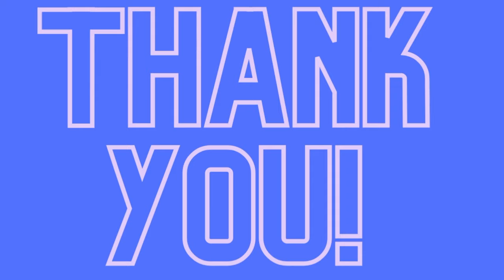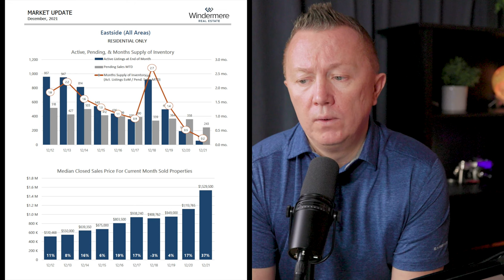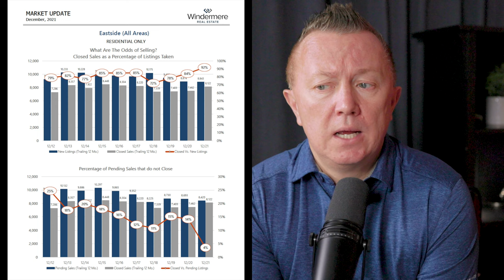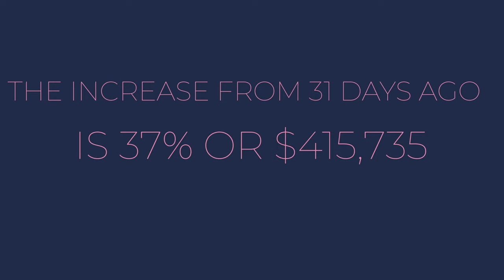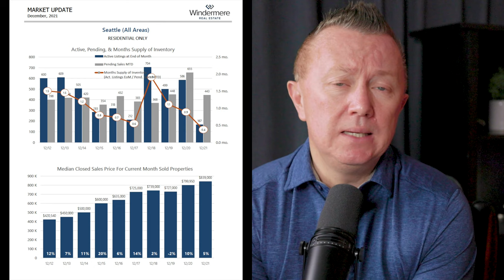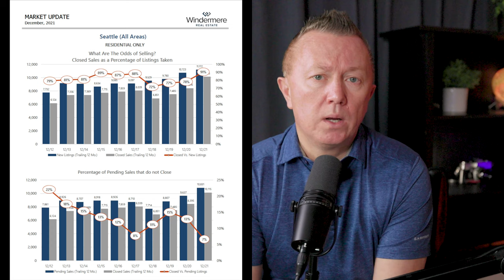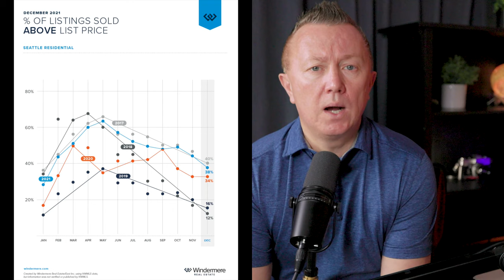January 2022 Real Estate Market Update- Seattle, Bellevue & Eastside. Bellevue Real Estate Agent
Bellevue real estate agent, Oleg Doukhnevitch highlights Seattle and Bellevue's real estate market in 2022 and provides real estate forecasts for the 2023 housing market.
With continued high demand in Seattle's Eastside- 73% of all homes sold above the asking price & supply- 0.2 months in January 2022.